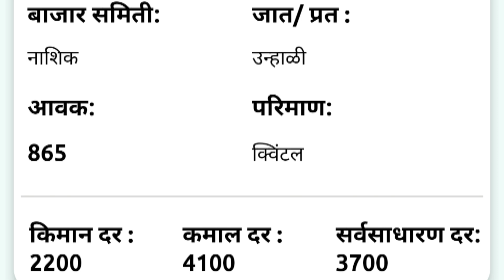7 डिसेंबर| आजचे कांदा भाव , कांदा बाजार भाव, aajcha kanda bajar bhav, onion rate